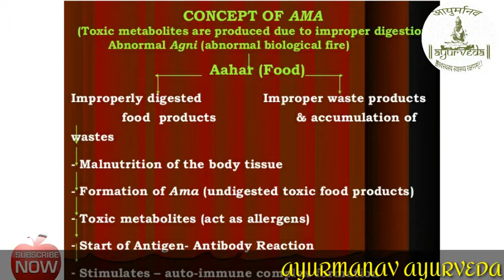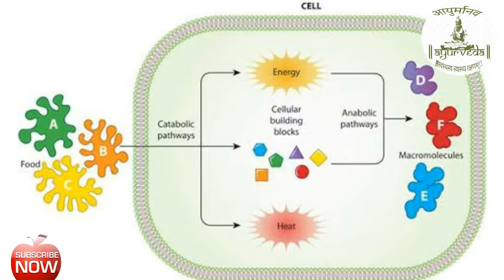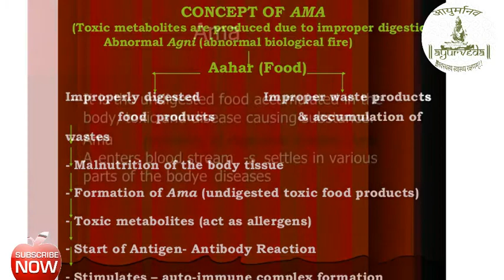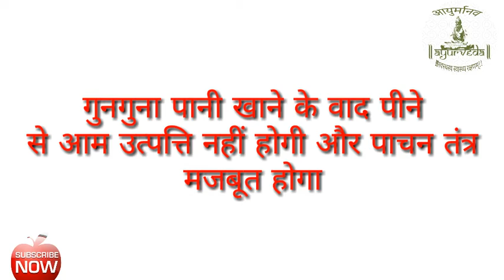Ama is responsible for all diseases in Ayurveda in Hindi आम है सव व्याधियों की जड़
Ye YouTube video ama or toxins ke side effect ko batata hai.
apka digestive system kaise kharab hokar aam ya toxins ko generate krta h.or body me different type ki diseases generate krta hai